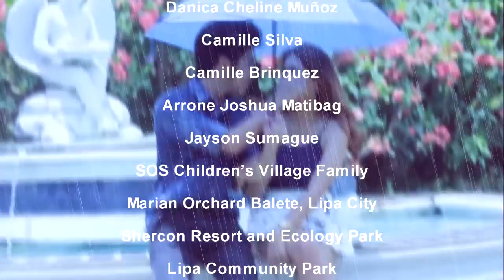AMBON | Music Video 2017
Lyceum of the Philippines University - Batangas
Mass Communication Students Association